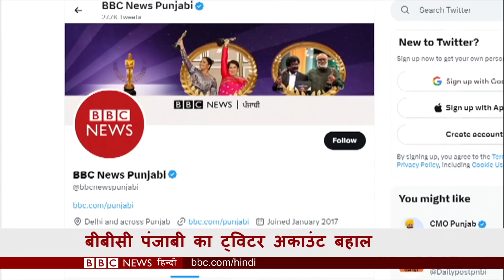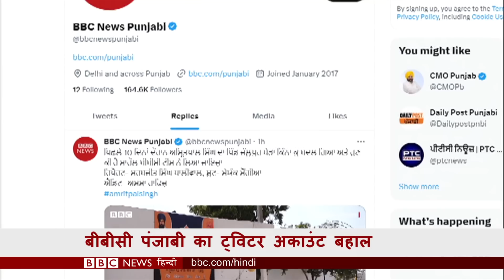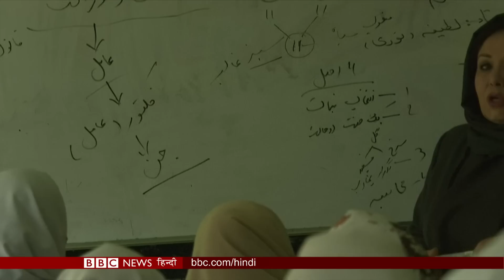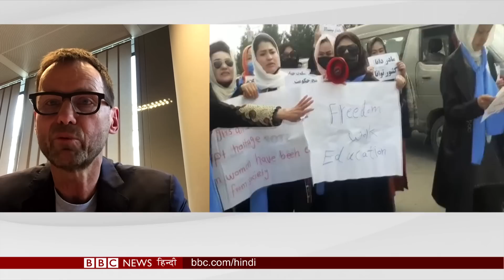Afghanistan: तालीम को तरसती अफ़ग़ान लड़कियां BBC Duniya with Vidit Mehra(BBC Hindi)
बीबीसी दुनिया में आज देखिए,

TC IN: 01:40     TC OUT: 09:26
लड़कियों की शिक्षा और नौकरी पर लगे प्रतिबंधों का उनकी ज़िंदगियों पर क्या पड़ रहा है असर,

TC IN: 09:45      TC OUT: 12:35
स्कॉटलैंड में हम्ज़ा यूसुफ़ ने रचा इतिहास,

TC IN: 12:36      TC OUT: 14:19
उत्तर कोरिया ने दिए न्यूक्लियर वॉरहेड्स के सुबूत,

TC IN: 14:42     TC OUT: 17:16
और बताएंगे ब्रिटेन में क्यों हैं पांच लाख सरकारी कर्मचारी हड़ताल पर.